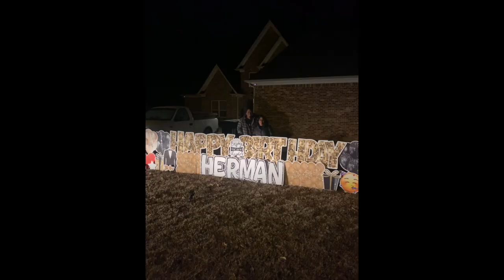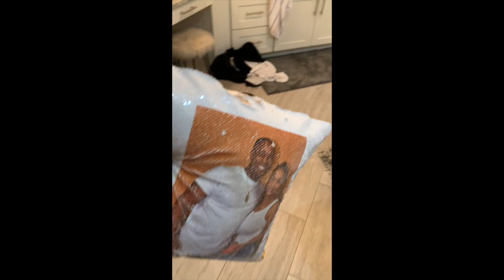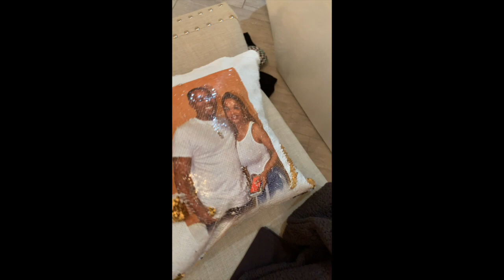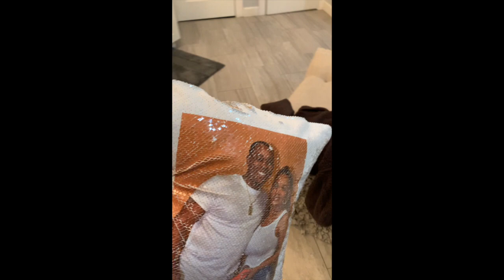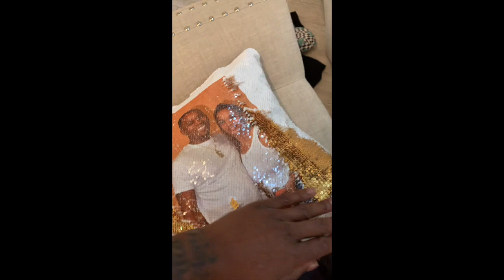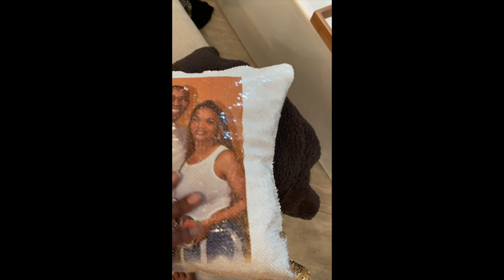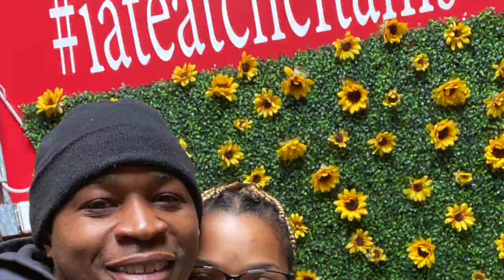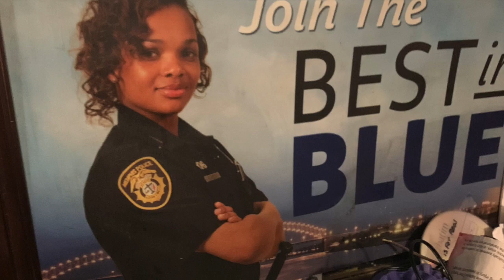Latoya and Herman Kimble engagement photo videos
photos of our happy memories